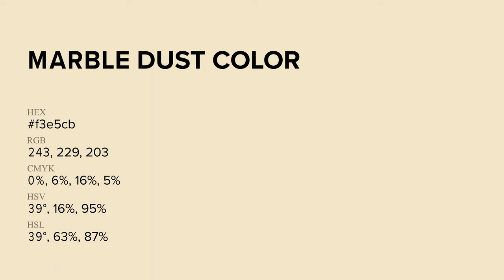Marble Dust color f3e5cb hex Cool Yellow color f3e5cb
What color is Marble Dust ? f3e5cb hex, Cool Yellow color f3e5cb

Hex f3e5cb Color Code is also known as Marble Dust color

Hex f3e5cb Color code in RGB color code model is created after adding 95.29% red color, 89.8% green color and 79.61% blue color.
Hex f3e5cb Color code in CMYK color (process color) code model is generated after subtraction of 0% cyan, 06% magenta, 16% yellow, 05% black.